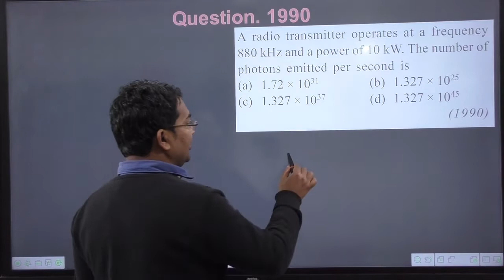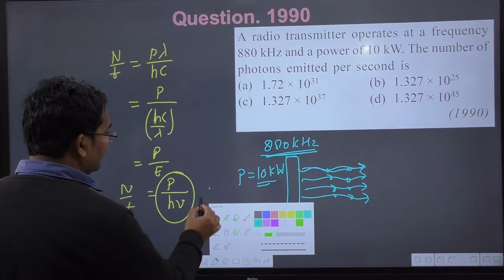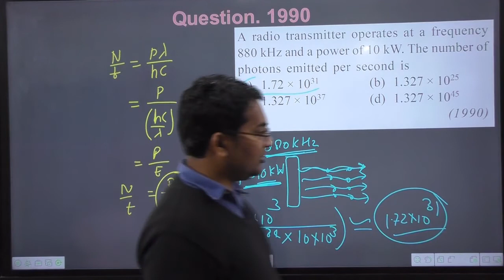A radio transmitter operates at a frequency 880 kHz and a power of 10 kW. The number of photons